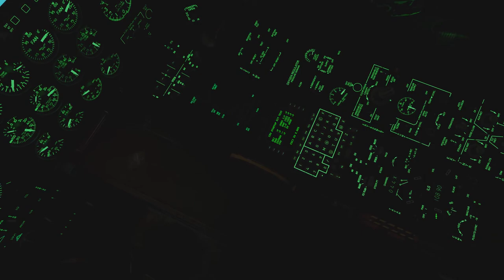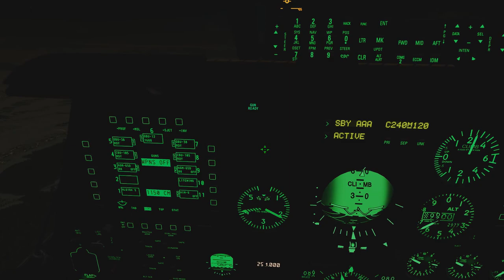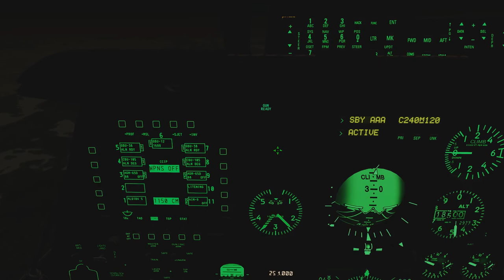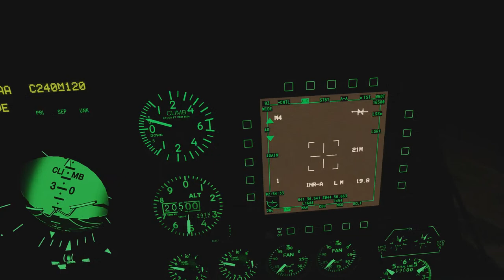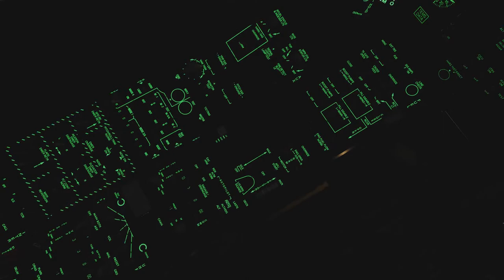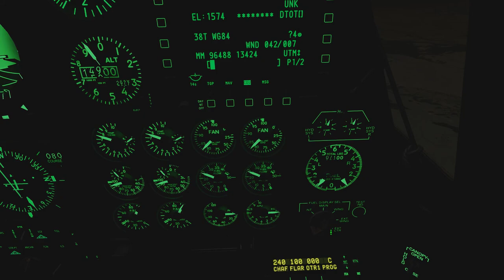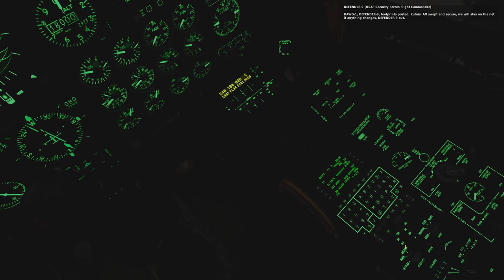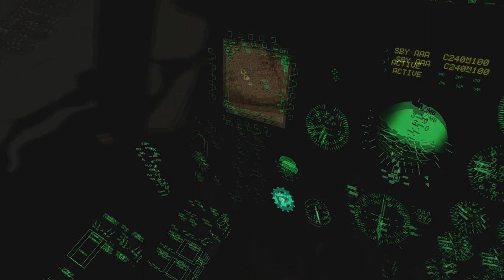DCS: World 2.5 - Operation Piercing Fury Campaign - Juggernaut pt2. (Mission 13)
Long way there and back, especially in a hog. I got my UHF radio kicked out from under me so that's why they didn't respond.
Surprisingly all of the wingmen came home.
I might want to read the docs next time, like I usually do, this was me not being prepared. :)